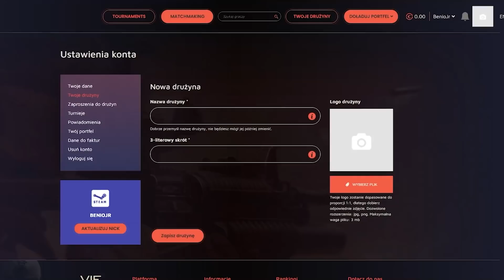Matek Most Viewed Twitch Clips Of All Time